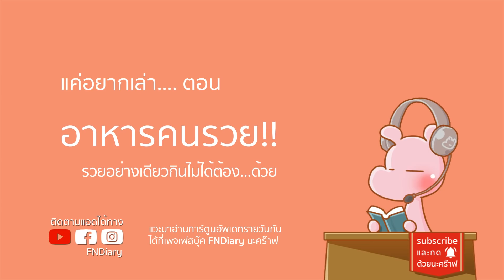ไม่รวยจริงกินของเหล่านี้ไม่ได้!! อาหารแปลกๆของคนรวย แดกไดอะรี่ I แค่อยากเล่า...◄1048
มื้อสุดท้ายของนักโทษ-กับเบื้องหลังของสยองอาหารนั้นๆ
อ๊วกแตก!! เมื่อรู้ว่าซิอิ้วทำมาจากสิ่งนี้ ข่าวฉาวอาหารจากจีน